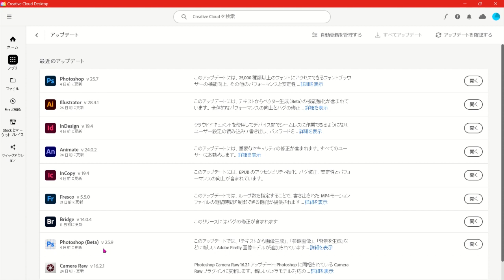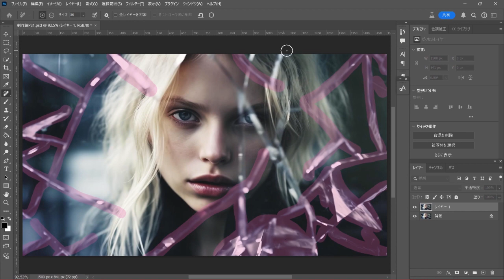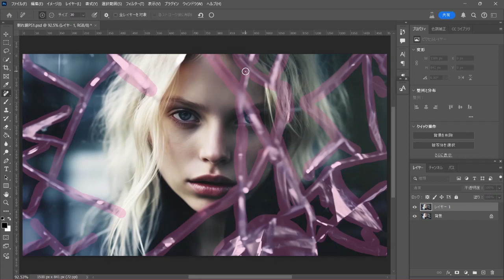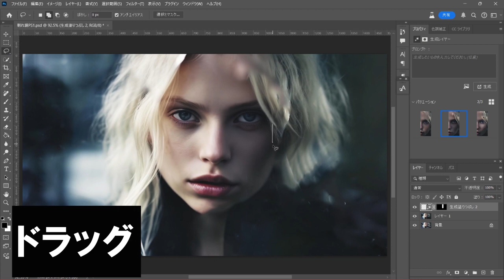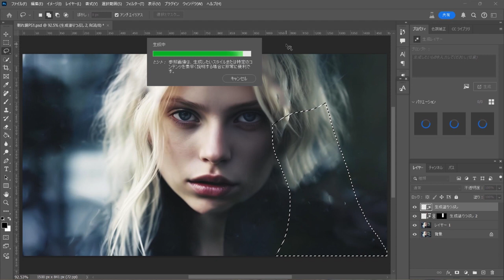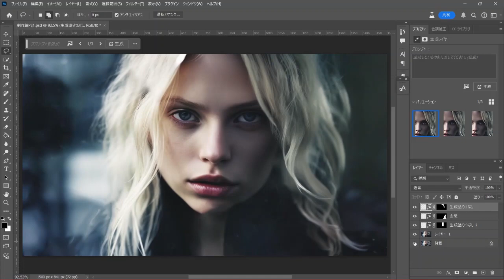【Photoshop】割れたガラスを消してみた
割れたガラスを消す方法です。簡単ですのでぜひ試してみてください。